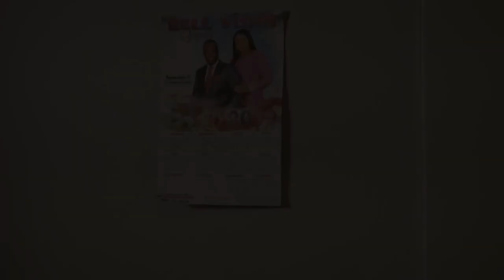Howling Sheep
Written and Directed by Paul Labranche
Cinematography by Gabriel P
Editor was Meeeeee